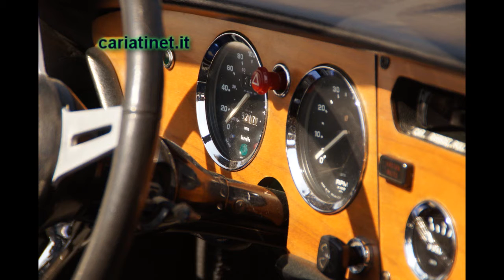XI° Raduno auto d'epoca 21 08 2016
Si è svolto a Cariati l'XI° Raduno di auto e moto storiche “CITTA’ DI CARIATI” organizzato dall’associazione “SC Kroton della magna Grecia” e con il patrocinio del comune di Cariati. Tutti i partecipanti si sono ritrovati domenica 21 Agosto alle ore 9,00  nella piazzetta antistante il campo sportivo, da dove sono poi partiti per un giro turistico nella città di Cariati.